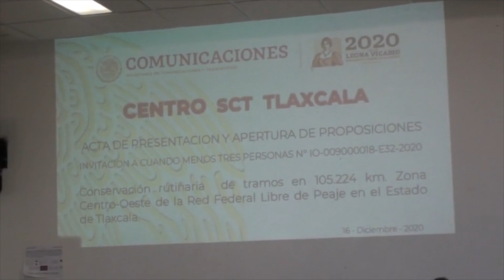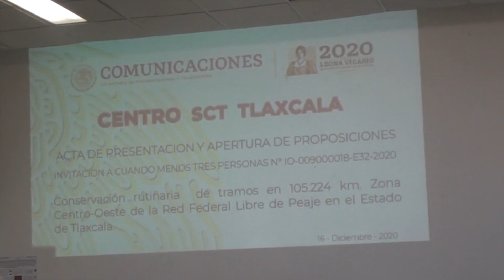Acto de presentación y apertura de propuestas en Tlaxcala No. LO-009000018-E32-2020